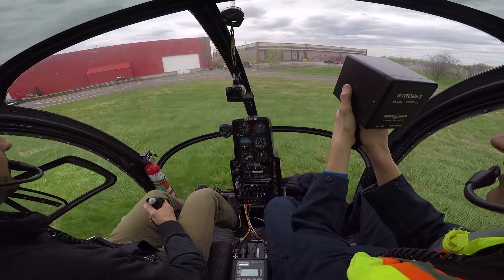main rotor of helicopter : Blade tracking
enjoy as i take you around school from the ground and the sky!